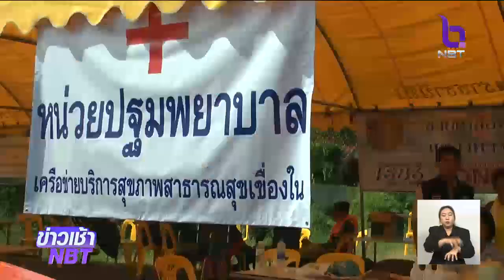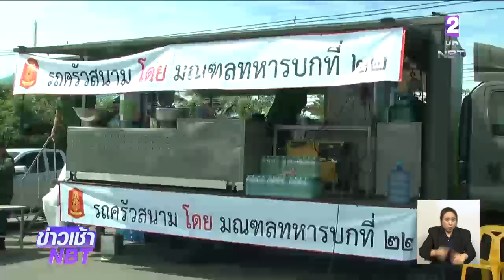น้ำท่วม "อุบลราชธานี" ประกาศเขตภัยพิบัติ 9 อำเภอ